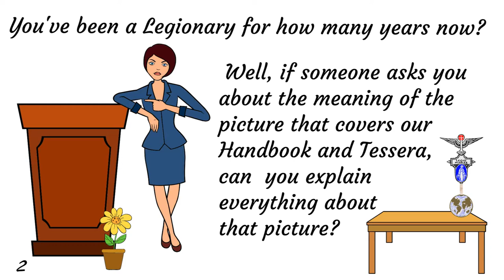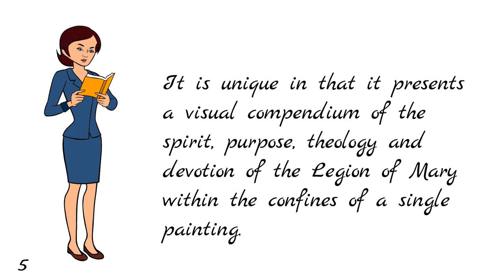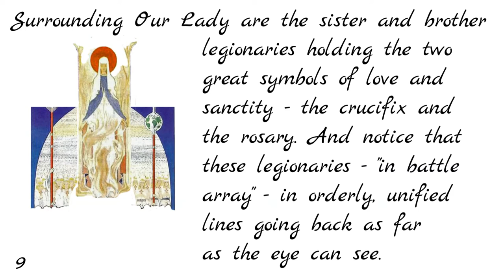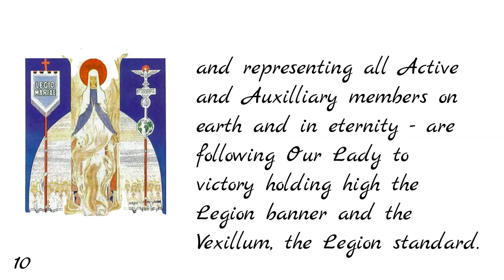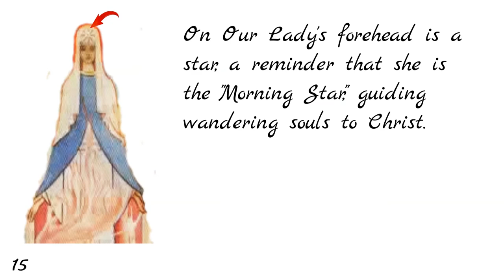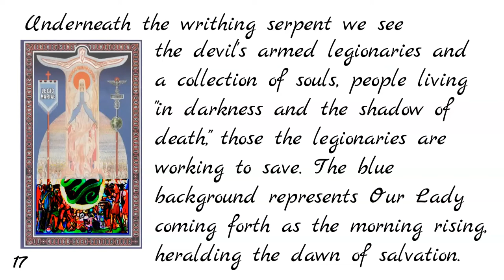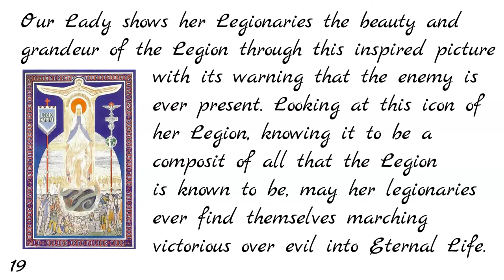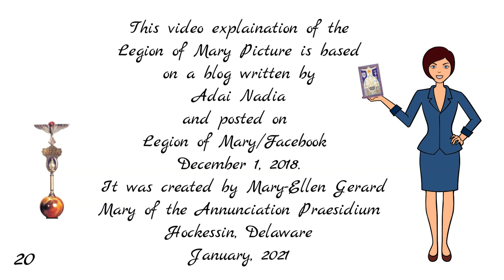The Legion of Mary Picture Explained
This video explanation of the Legion of Mary picture is based on a blog written by Adai Nadia and posted on Legion of Mary Facebook on December 1, 2018.  This video was created by Mary-Ellen Gerard of Mary of the Annunciation Praesidium in Hockessin, Delaware.